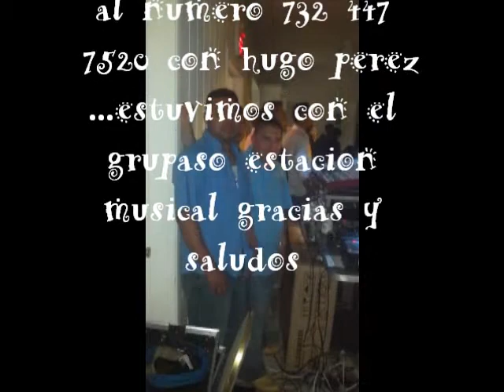dj fantasma mix presentacion 3 años